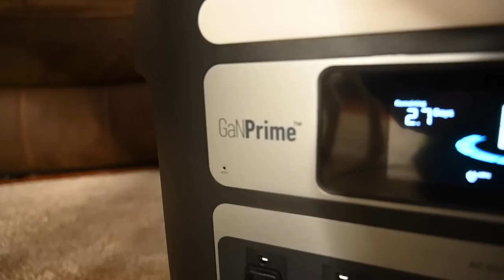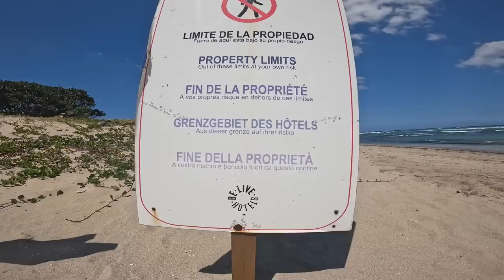Tropical Joe.... Alone in the Dominican Republic. A trip full of Excursions.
Save $300 off Anker Powerhouse 767 with code: WSSPRING767

This is completely new for me and the channel!
Alone in the Dominican republic! I go on a bunch of excursion trips and learn some culture!